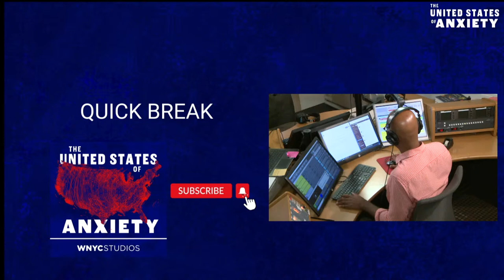3 BIG takeaways as we head into fall | The United States of Anxiety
Inflation. Abortion access. Covid fatigue. Sharks! Sooo many things to worry about. Or maybe, so many things to put aside while we try to enjoy what’s left of summer. So what’s on your mind? On the next United States of Anxiety, we check the vibe as we head into fall and a massively important midterm election. Brian Lehrer offers his big three takeaways from a busy summer of news, and we take your calls. Sunday evening at 6 on WNYC.

Plus, an important announcement about the show.

Thumbnail photograph: WNYC/Marco Antonion

The United States of Anxiety is a show about the unfinished business of our history and its grip on our future. Airing every Sunday at 6PM Eastern, on-air on WNYC in New York City, online at wnyc.org, and available wherever you get your podcasts.

**Voicemails: Record a message on your phone and email it to: Anxiety [at] wnyc [dot] org.